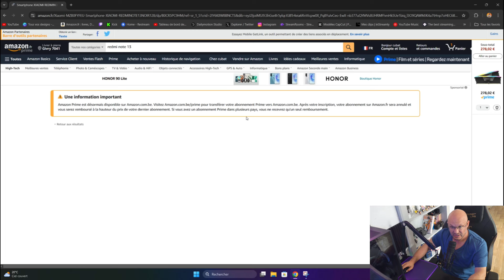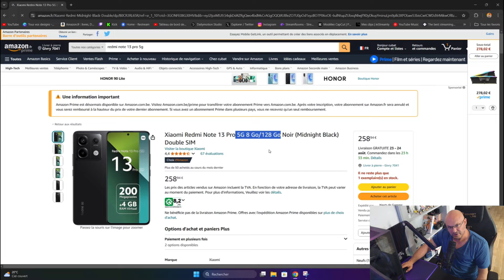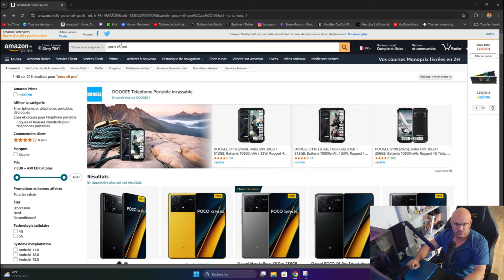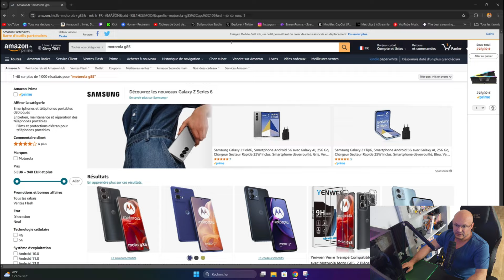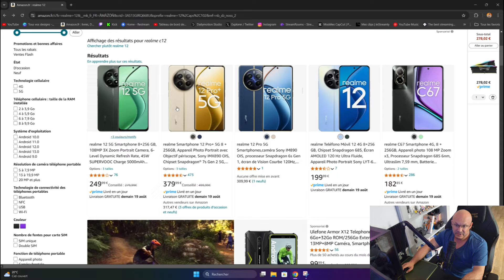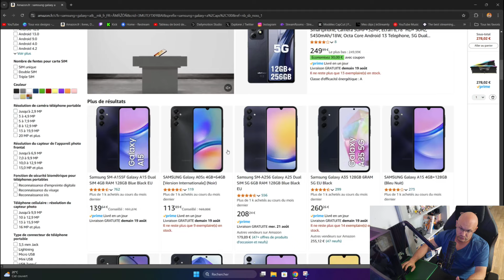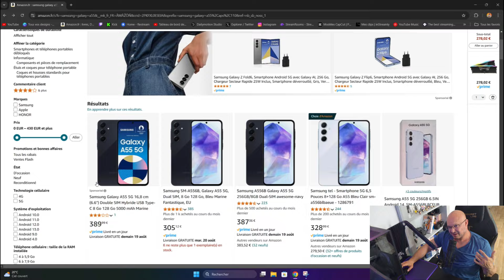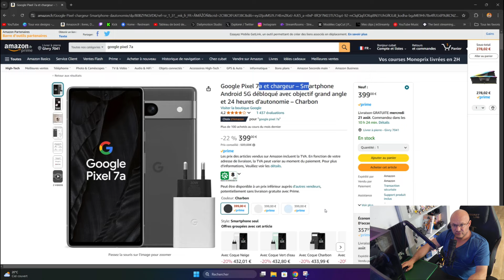Quel smartphone pas cher pour la rentrée ?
petite vidéo guide achat pour savoir quel smartphone acheter pour la rentrée sans se ruiner

Bonne vidéo

Lien achat :

Redmi note 13
Redmi note 13 pro 4G
Redmi note 13 pro 5g

Poco M6
Poco M6 pro
Poco X6
Poco x6 pro

Motorola G84
Motorola G85
Motorola edge 50 fusion

Realme C67
Realme 12
Realme 12 pro

Samsung Galaxy A35
Samsung Galaxy A55

Google pixel 7a